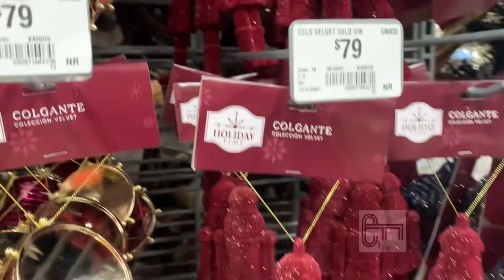Ornamentos y accesorios para decorar época decembrina 🎄❄️ 2023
Les comparto el recorrido de conocer ornamentos y accesorios en Walmart para decorar el hogar hermoso en época navideña.